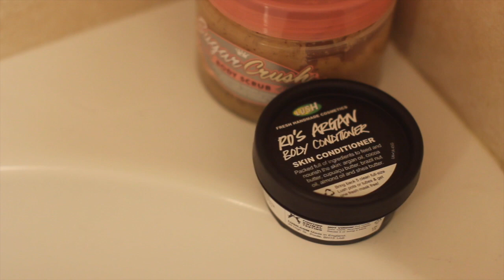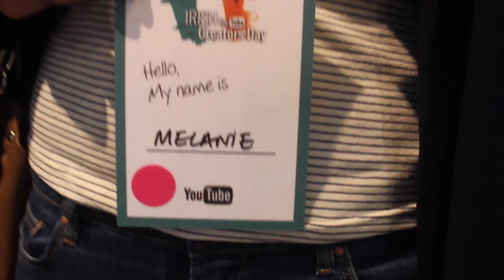February Favourites 2015! | Melanie Murphy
► February favourites 2015 and a product I regret buying!

In this video:

-Ted Baker Pastel Skirt (won 'best dressed' at the DMAs!)
-Mac Painterly Paint Pot
-Powder Trip by Soap & Glory
-NYX Butter Gloss Apple Strudel
-Clinique All About Eyes
-Zelens Pure Z Liquid Cleansing Balm
-Rose scented body products (LUSH)
-THE FAIL: Oribe Dry Texturising Spray...ick, what am I doing wrong? Rip off!
-Creators Day in Google HQ where I spoke on a panel with JackSepticEye and Daithi De Nogla!

Join my members only facebook group all to do with beauty, skincare, confidence: Real Skin Revolution!

My current skincare discounts for you guys! Kindly given from the companies :) This is what I use that really helped my acne & keeps it at bay, soft and smooth!

-Soniclear facial cleansing brush (better than the Clarisonic as it doesn't allow bacteria to grow in the brush head!) and off anything else from their website, too